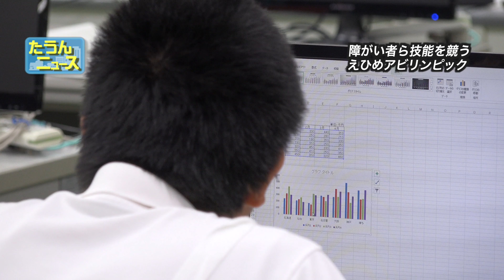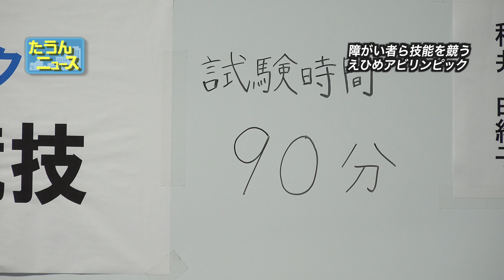【4K】たうんニュース2019年7月「第17回えひめアビリンピック」